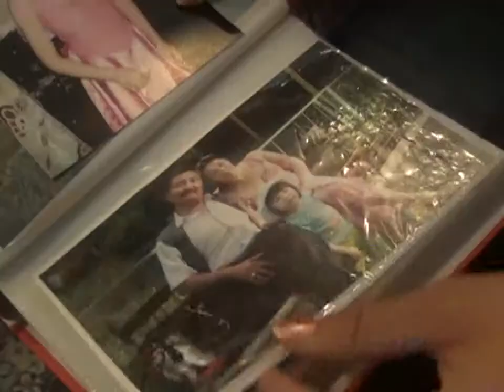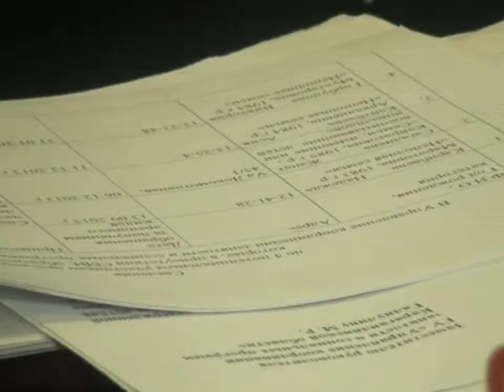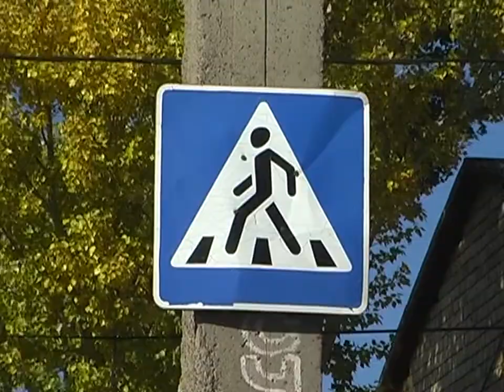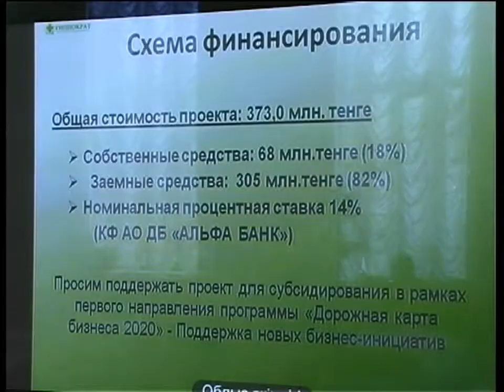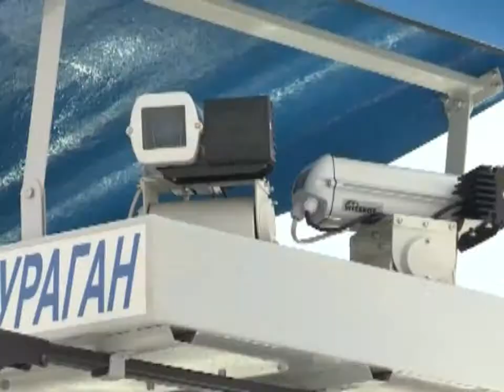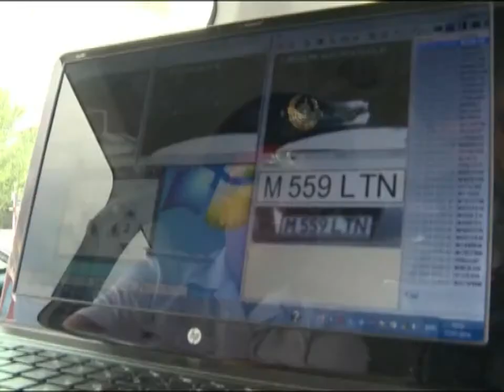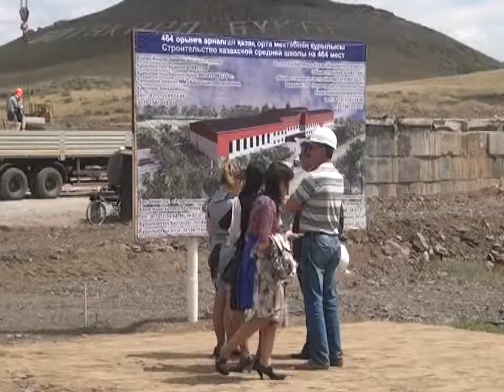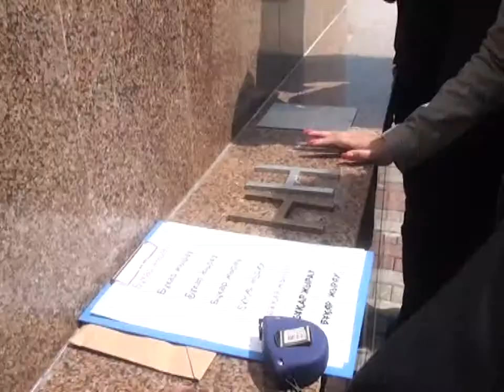17/07/2014 - Бірінші Қарағанды телеарнасының жаңалықтары